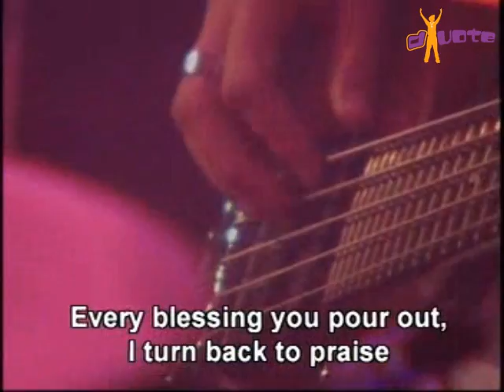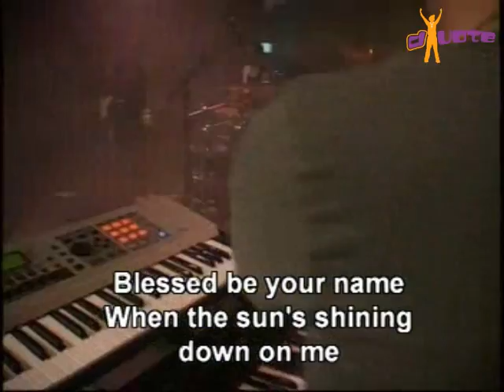Blessed be the name.wmv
Live registratie van Jeugdkerk D-Vote op 24januari 2010. Meer info op